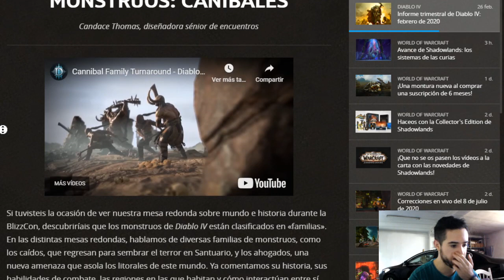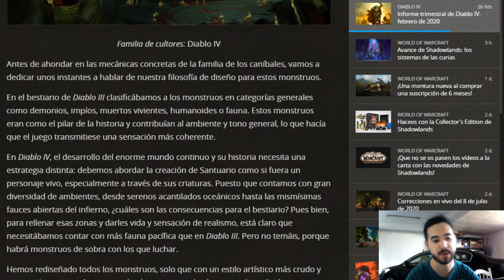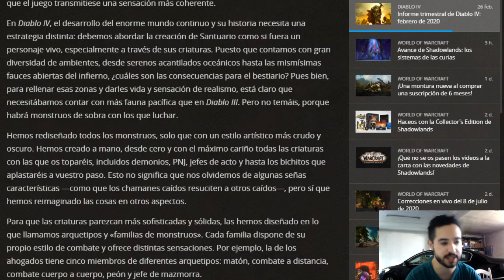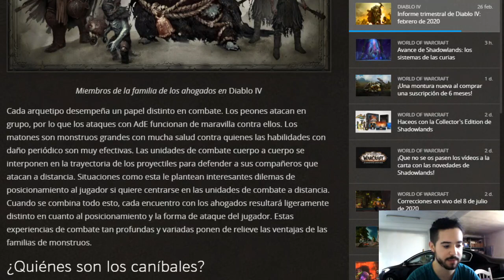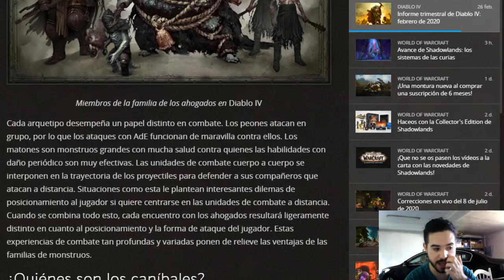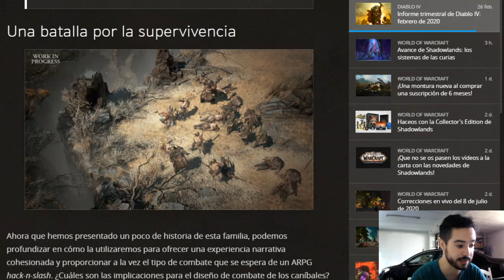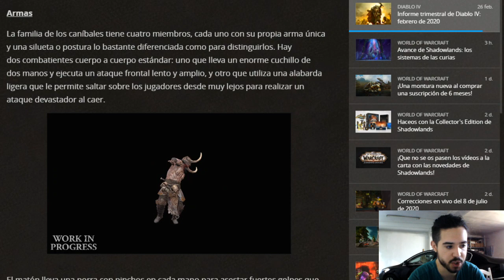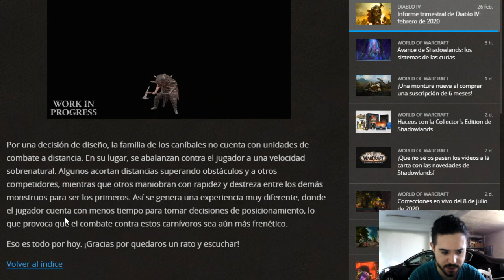NUEVOS ENEMIGOS ESPECTACULARES: LOS CANÍBALES - Noticias Diablo 4 en español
Hoy vemos más novedades de Diablo 4 en español, concretamente uno de los nuevos tipos o familias de enemigos: los caníbales

All copyrigths belong to Blizzard Entertainment
Diablo IV en español
Diablo 4 en español